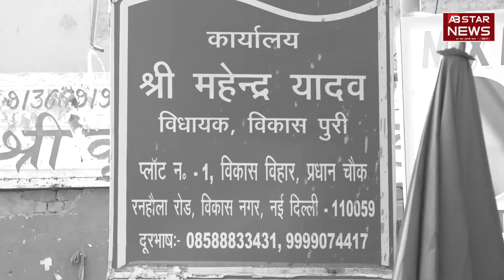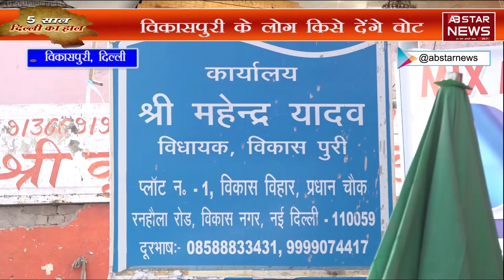जानिए Vikas Puri विधानसभा का हाल AB STAR न्यूज़ के साथ | Delhi Election 2020